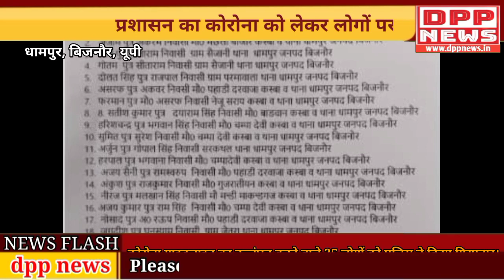बिजनौर: पुलिस ने 35 लोगों को किया गिरफ़्तार।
आपका सारथी